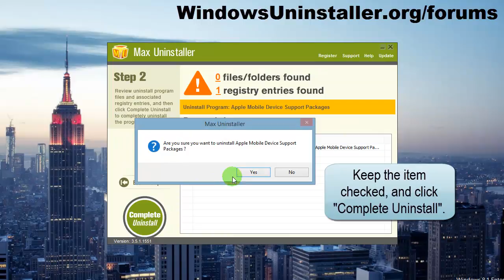How to Quickly Remove Apple Mobile Device Support?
If you're interested in learning the manual instruction, read this